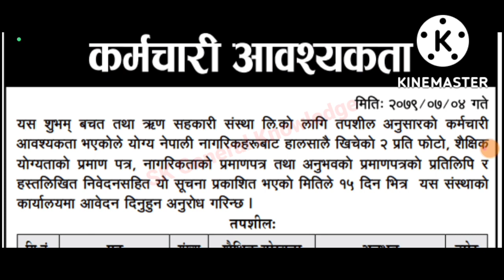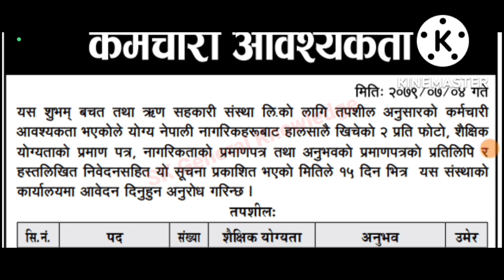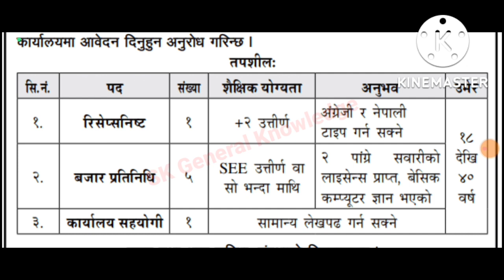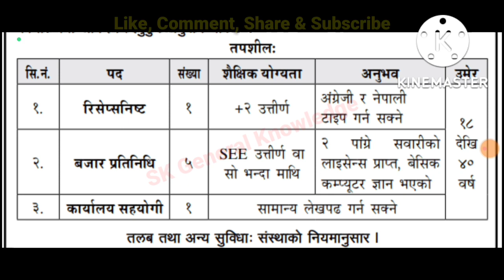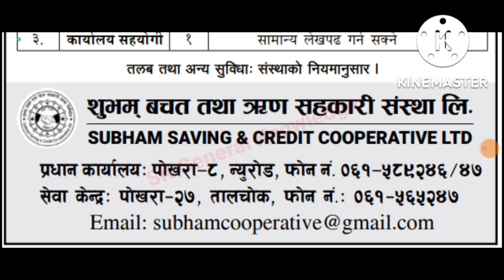सामान्य लेखपढ गर्नेको लागि जागिर | Saving & Credit Cooperative vacancy 2079 | job vacancy 2022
new job,
new job vacancy 2022 in nepal,
new job vacancy 2079,private job,
private job vacancy 2022,
private job in nepa